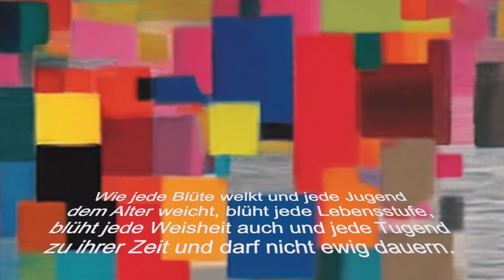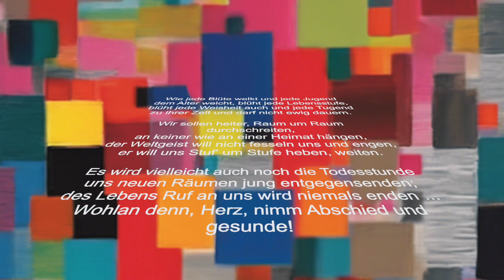Stufen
Eine gewagte Kombination:
Smooth Afrobeat und Text aus einem Gedicht von Hermann Hesse

Wie jede Blüte welkt und jede Jugend
dem Alter weicht, blüht jede Lebensstufe,
blüht jede Weisheit auch und jede Tugend
zu ihrer Zeit und darf nicht ewig dauern.

Wir sollen heiter, Raum um Raum durchschreiten,
an keiner wie an einer Heimat hängen,
der Weltgeist will nicht fesseln uns und engen,
er will uns Stuf' um Stufe heben, weiten.

Es wird vielleicht auch noch die Todesstunde
uns neuen Räumen jung entgegensenden;
des Lebens Ruf an uns wird niemals enden ...
Wohlan denn, Herz, nimm Abschied und gesunde!

Idee und Konzept: Hans Schneider
Text: Hermann Hesse
Bild: dreamstudio.ai
Ton: audacity
Video: imovie